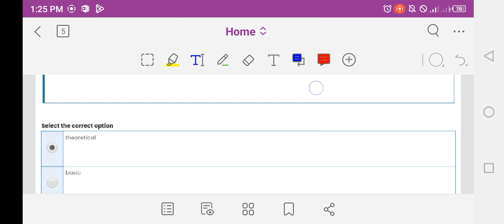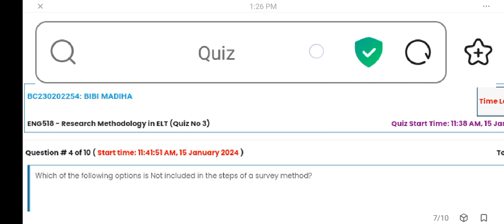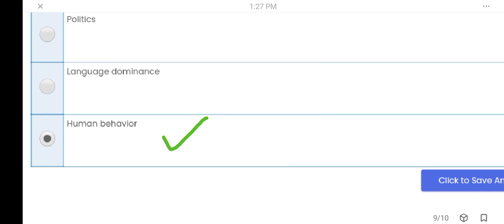Eng 518|Quiz 03| Topic 132_149|💯%Correct Solution|@Study with Awan